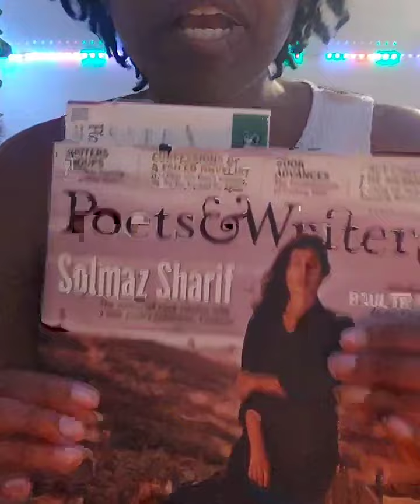Join me for National Poetry Month!